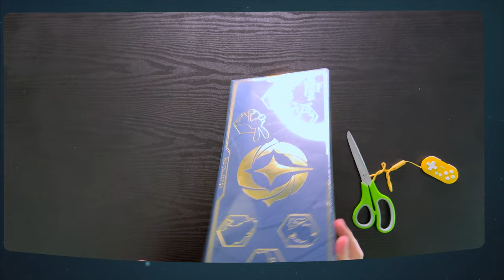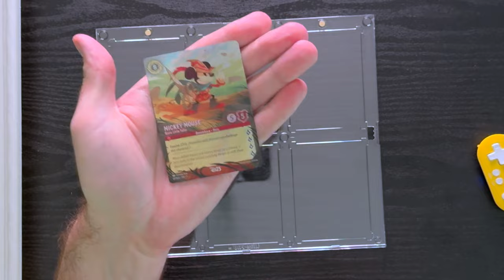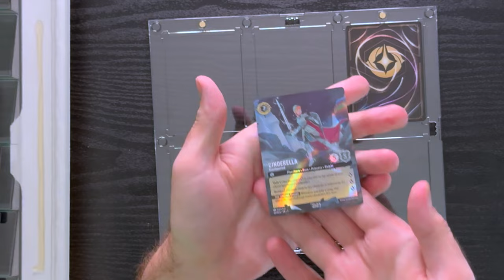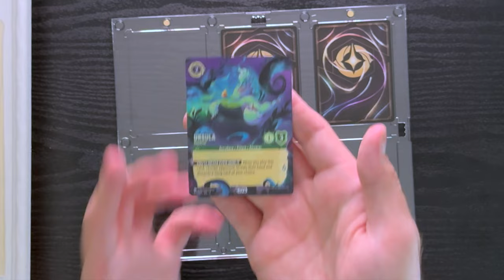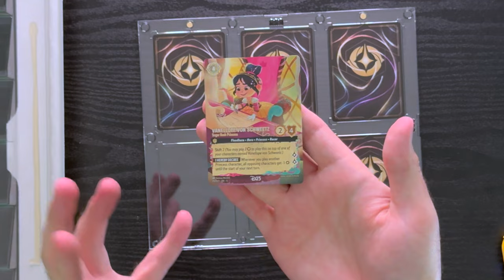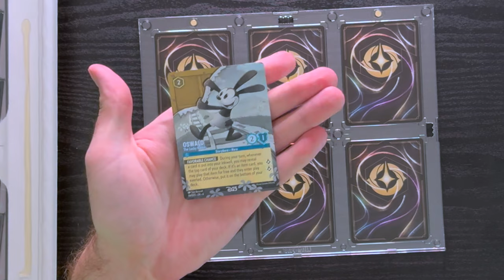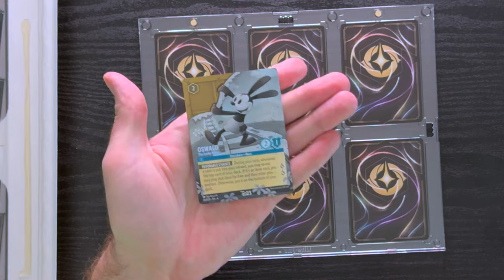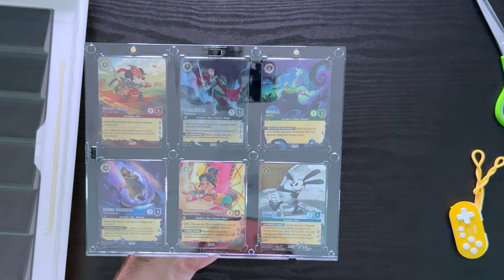What went wrong at the NYC Lorcana D23 Launch?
In this video, we unbox and frame the Lorcana D23 Promo Collection while talking about the chaotic launch event at the Disney Store in Times Square, NYC.

Join me as we share our firsthand experience of the night-long wait, the line management attempts, and the frustration as the night came to an end.

We'll explore what went wrong, discuss potential improvements for future events, and provide insights into Disney's handling of the situation.

Whether you're a Lorcana fan, a Disney enthusiast, or interested in product launch logistics, this video offers a look at the challenges faced during high-demand product releases.